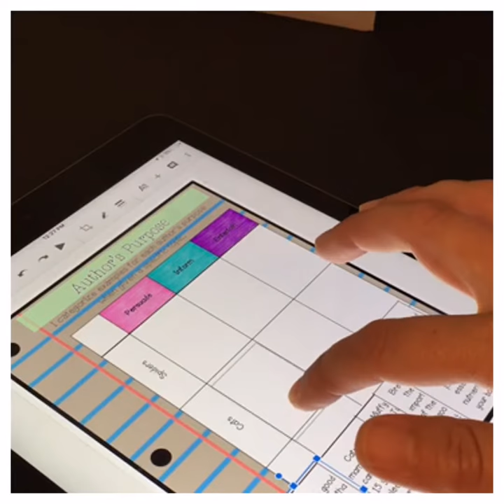AUTHOR'S PURPOSE DIGITAL INTERACTIVE NOTEBOOK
If you are looking for easy to use digital resources in your classroom, these digital interactive notebooks are a resource you will need They can be used throughout the year for reading comprehension activities with a wide variety of texts. This Author's Purpose notebook engages students in identifying the Author's Purpose and providing evidence.